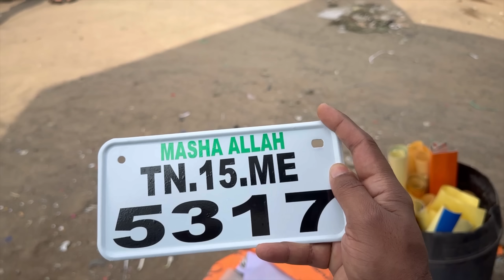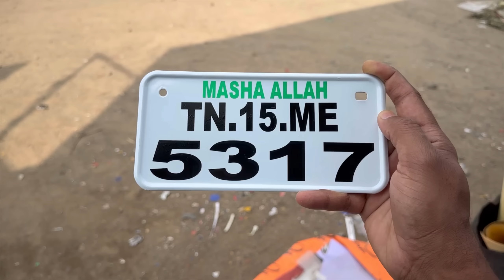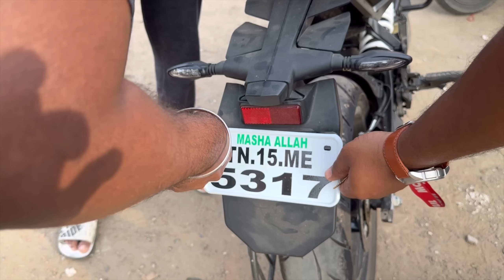READY TO GO🔥OUR MODIFICATION FINISH🔥 எல்லாம் முடிஞ்சது